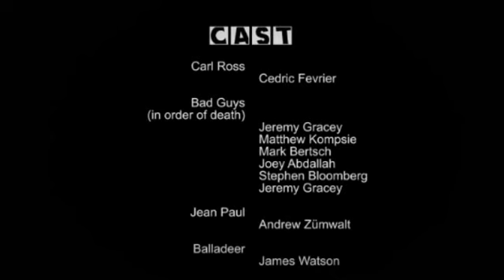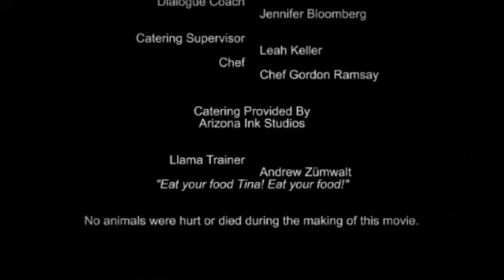Pipe Dreams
Carl Ross once led a different life. Now he is a plumber. An average guy. Did he make too many enemies before? Is his dream of being a plumber just a dream? Watch this series and see what crazy adventures Carl finds himself getting into.